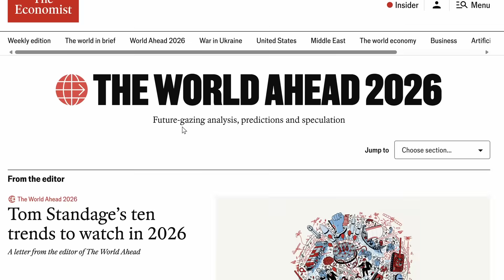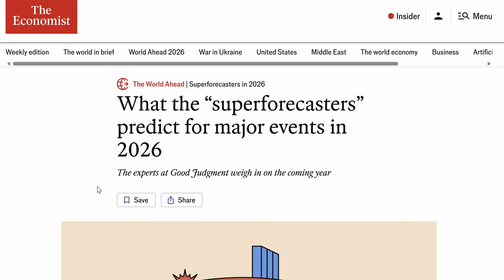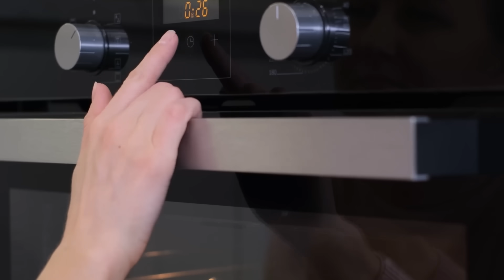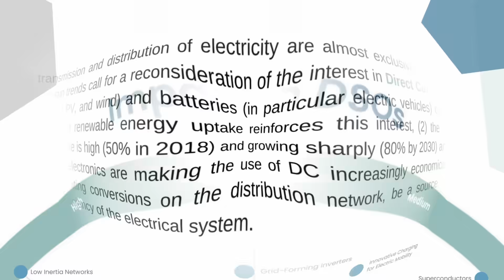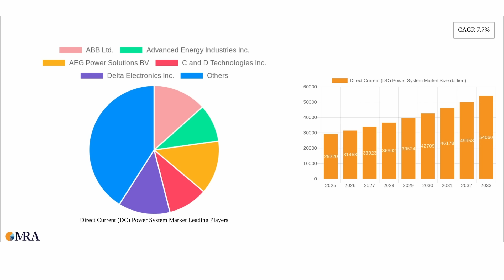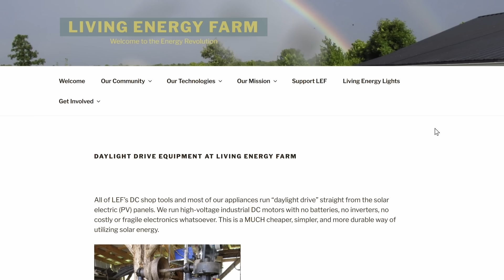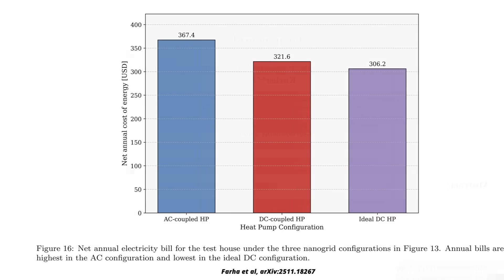Are We Using the Wrong Kind Of Electricity?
When electricity first emerged as a technology, Edison and Tesla clashed in the “war of currents,” arguing over whether alternating current (AC) or direct current (DC) should be the global standard of electricity. While AC won that battle, it’s become clear that DC is more efficient than AC at many modern-day tasks. Let’s take a closer look at how industries and grids across the world are switching to DC.